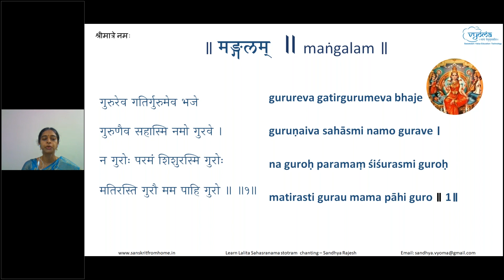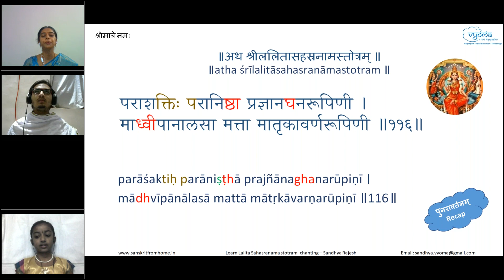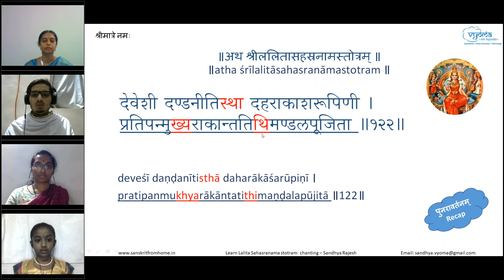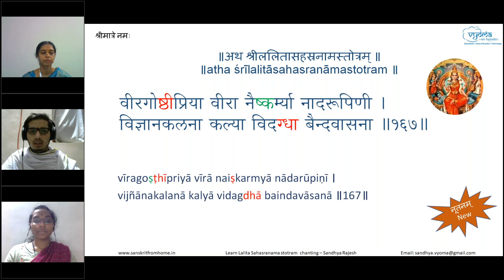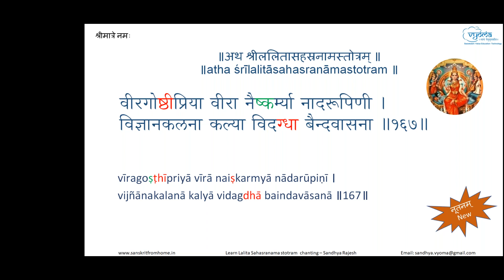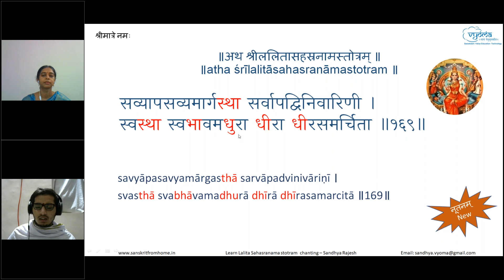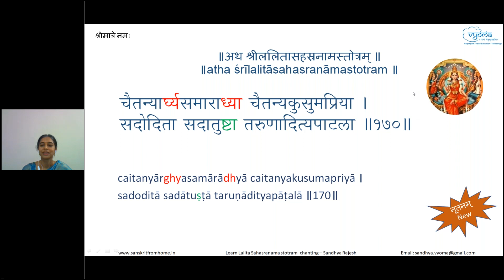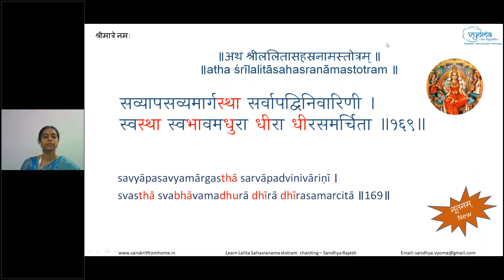Session 29 - Lalita Sahasranama Stotram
Verses 165-170